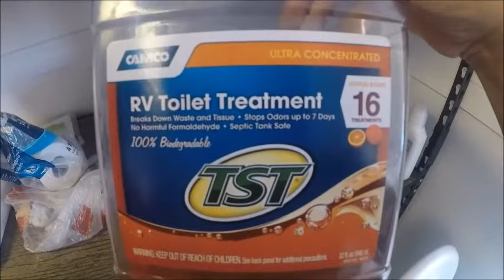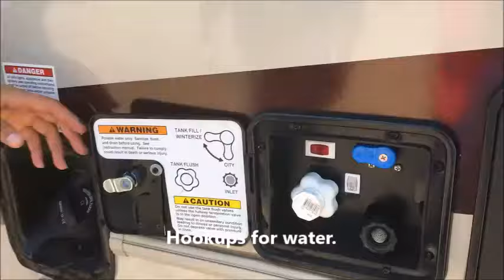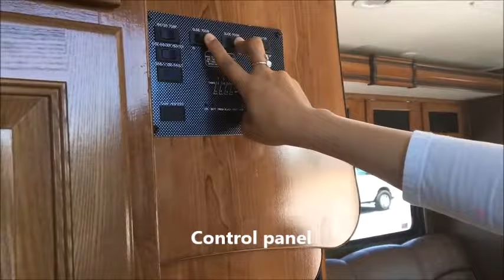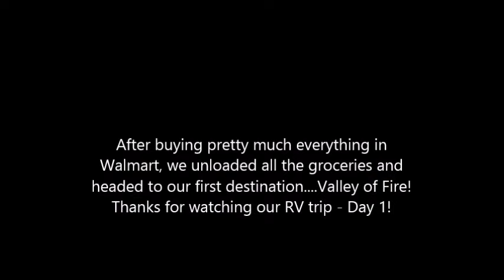Wilson RV Trip - Day 1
Flying into Vegas and getting our RV